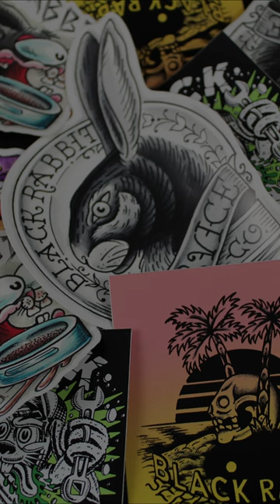QuickTech ™️©️®️: Flapper Upgrade for Stable Ground(s) on the Mahlkonig E80 Supereme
Do those grounds feel unstable? Are you clumped for answers? Are the fines just not fine enough? Thankfully this weeks QuickTech ™️©️®️ is here to guide you through bringing some stability to those grounds! Daniel is here with the Mahlkonig E80 Supereme

Tools:
- Mahlkonig E80 Flapper Upgrade
- Flathead Screwdriver

Steps:
· Close the hopper and grind off any remaining coffee.
· Turn the grinder off.
· Turn the hopper counter clockwise to remove the hopper.
· Using a flathead screwdriver untighten the collar locking screws.
· Turn the collar counter clockwise to unlock and lift off the grinder lid.
· Remove the flapper and replace with the new silicone and metal flapper.
· Place the collar back on turning right to lock into place.
· Tighten the collar lock screws.
· Place the grinder back in place, open the chute, turn on the grinder, and grind with a stable mind.

Now your espresso will have some stable ground(s) to stand on with this Black Rabbit QuickTech ™️©️®️ Tech Tip!

In the Portland or Los Angeles area? Schedule you're PM or other service today

Love the look of Mahlkönig grinders? You're in luck. We're an authorized US importer and distributor of Mahlkönig, Anfim, & HeyCafe grinders and parts.